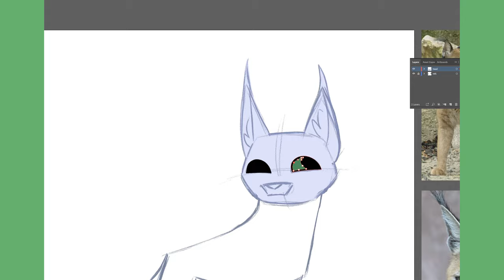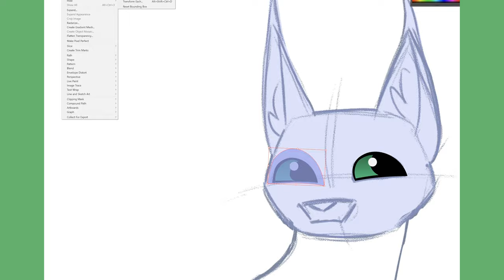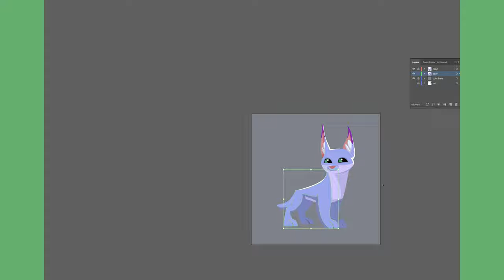Animal Jam: Designing a CARACAL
Music and more from the Animal Jam Archives

Music also provided by Youtube